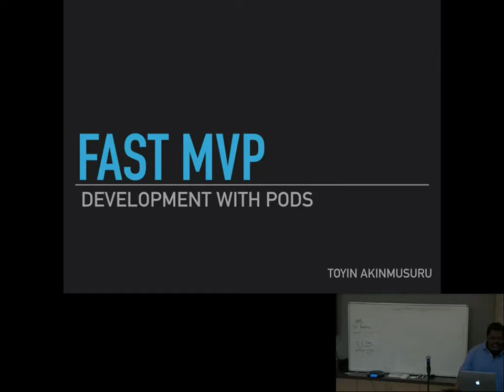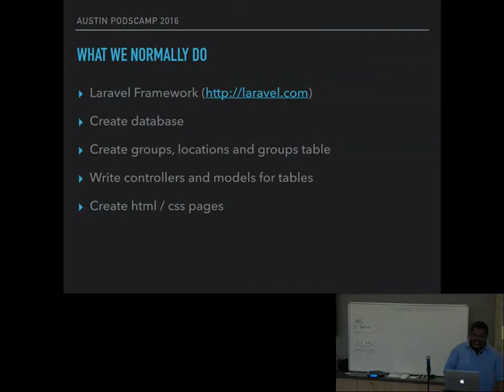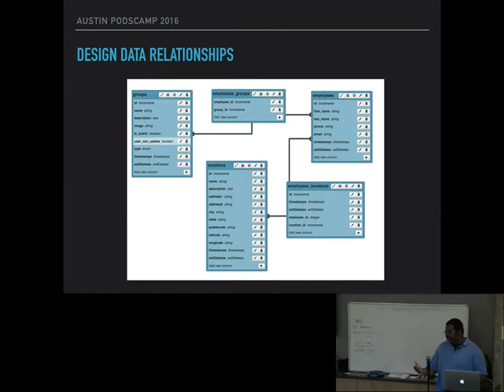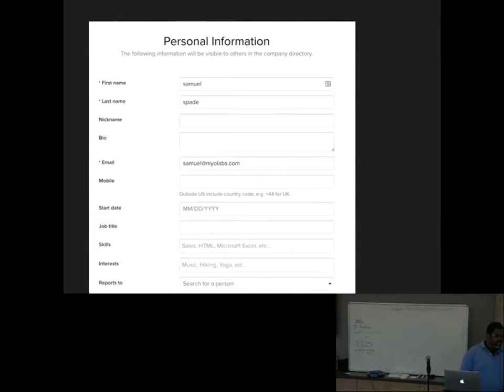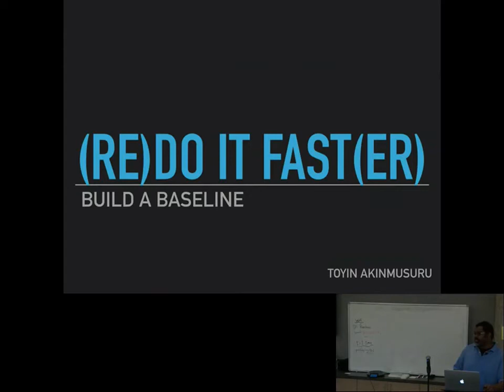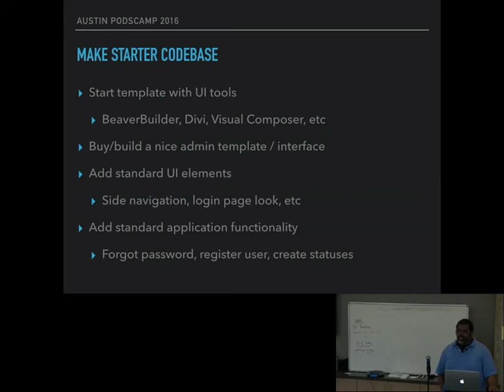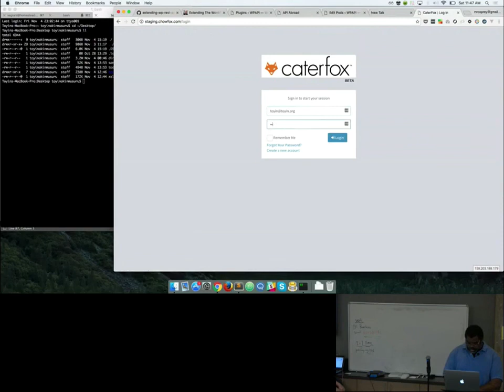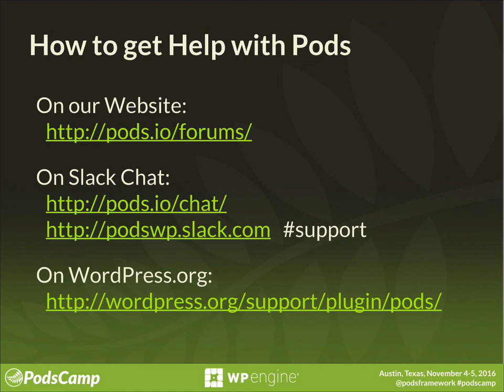Fast MVP Development with Pods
From PodsCamp 2016 in Austin, Texas. Speaker: Toyin Akinmusuru

Creating a base front-end framework using WordPress as your back-end can give you the ability to quickly prototype a solution to your clients. Using Pods to build complicated data structure only adds to the power of a quick MVP solution.